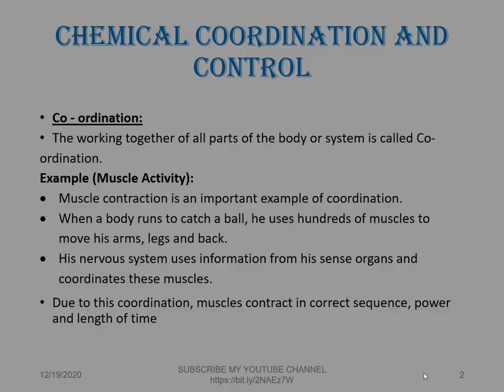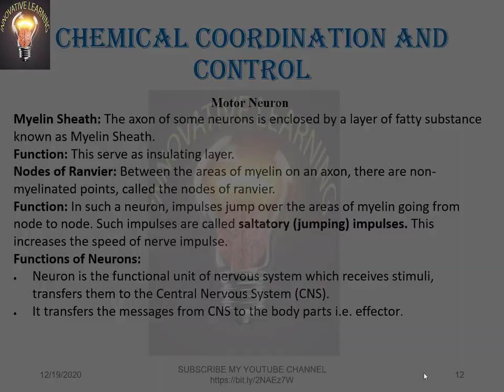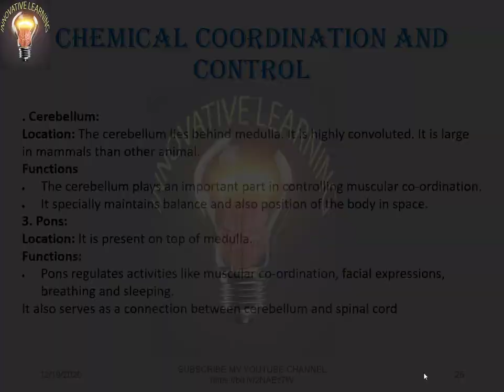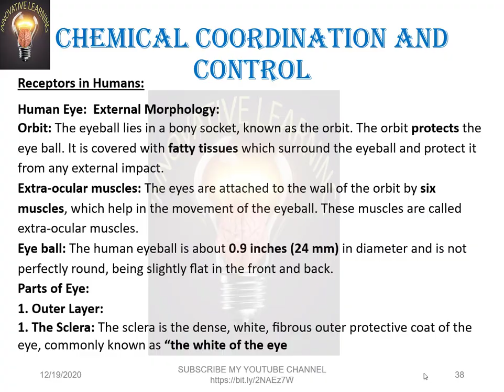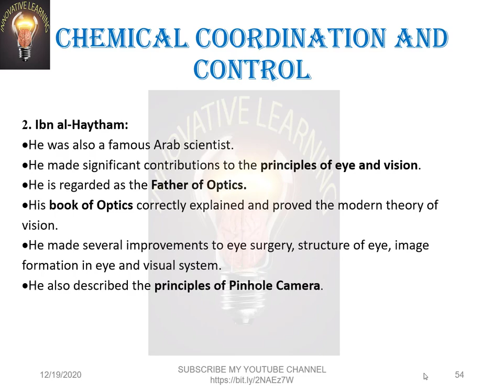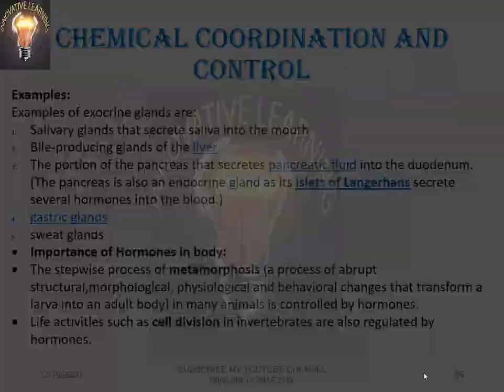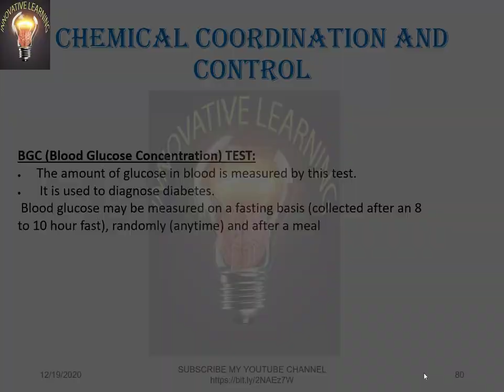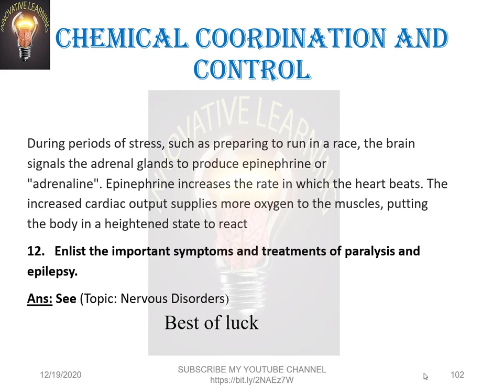Coordination and Control notes : Easy Notes: Biology 10th: Unit 12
This video has been uploaded to share best, easy and short notes of Unit 12, Coordination and control, Biology 10th.